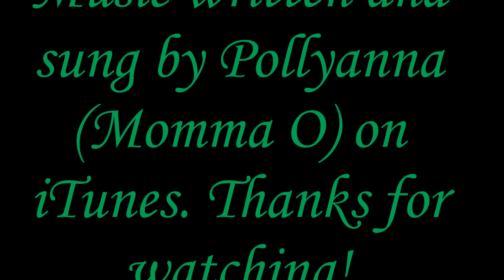A jumping car? Sunday Dinner~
What a beautiful Sunny Sunday day. April and Davey came over for dinner, we went on a walk and saw this jumping car!  Little EB rolls over with Ender showing her how it is done .  Abree want smores. fun day!